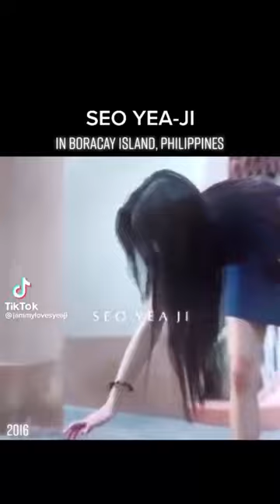SEO YEA JI VISITED THE PHILIPPINES 🫣🫶🏻😍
So imagine our surprise when we caught wind of photos claiming that the 30 year old celebrity visited our very own Boracay Island between 2016 and 2017. Yup, you heard that right—Seo Ye Ji may have stepped on Filipino territory and breathed our air.

The photos show a baby-faced Ye Ji touring the white sand beachfront, talking to locals, and checking out souvenir finds.

She prefers monochromes! Honestly, her super laidback look is making us want to wear all black in our next beach getaway.

Ye Ji takes advantage of every photo opportunity and poses by a coconut tree and also on a sailboat. She wears a gray shirt with navy trousers and jeans—an unexpected outfit to wear at an island, but she’s Seo Ye Ji and she can get away with it.

According to the blog Chingu to the World, Seo Ye Ji’s trip to Boracay reporedly took place between 2016 or 2017. Whether or not that’s true, what we can confirm is how ageless she actually is. Even her svelte body hasn’t changed a bit—just look at her unbelievably small waist!

One photo that caused much speculation is that of her posing in front of what looks like a local carinderia, well-stocked with familiar street food and snacks. It even has bananas and coconuts in front, which make it so easy to believe that this was taken in the Philippines.